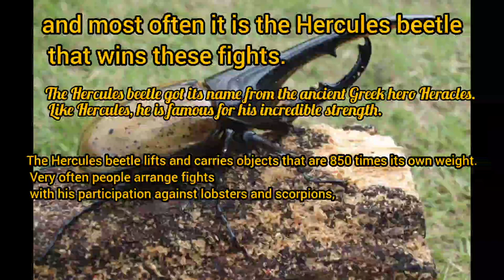How to build a hercules beetle farm in minecraft